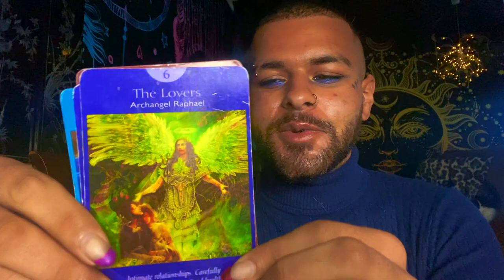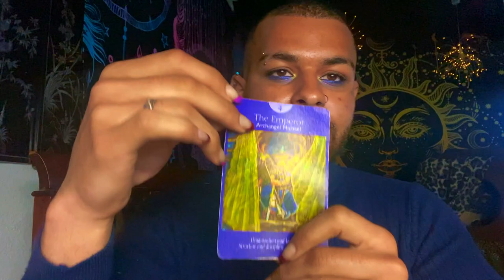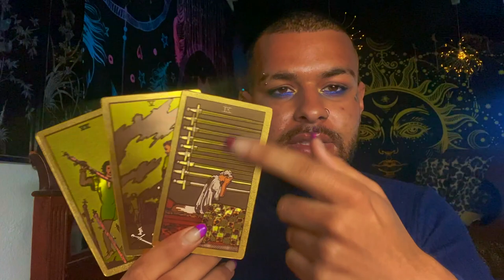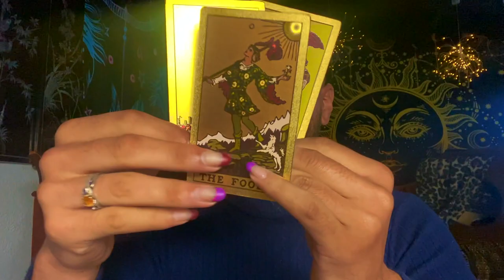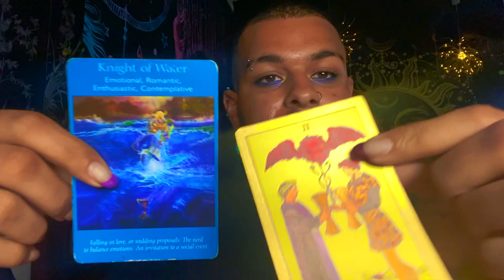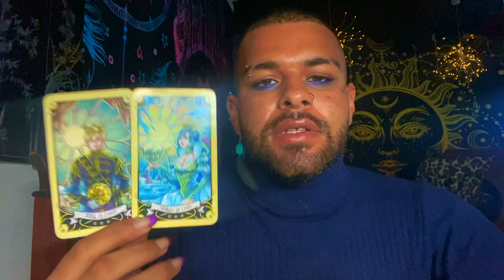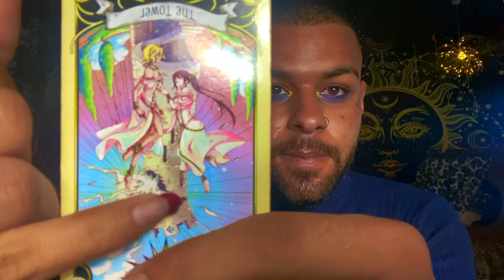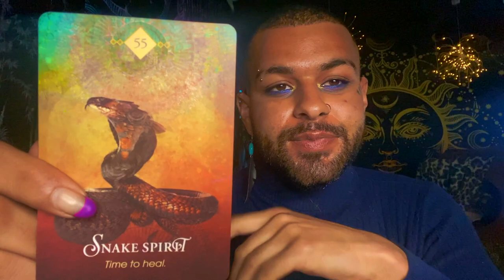Scorpio ♏️"CELEBRATION! Scorpio, This is Amazing!" Tarot Reading MAY 17TH - 23RD 2021 Tarot Reading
This is a weekly 2021 Tarot reading for the Zodiac sign - Scorpio for the week of MAY 17TH - 23RD. This weekly Scorpio tarot reading forecast covers the subjects of Love, soulmate & twin flame connections, career, money & financial, and general overall messages. These weekly Scorpio tarot readings also includes predictions for Scorpio. These messages that came through in the tarot cards for this weekly tarot reading are for ALL Scorpios under the Sun, Moon, Rising zodiac sign for the week of MAY 17TH - 23RD

$SimplyVelca

~ 🖤 Social Media 🤍 ~

🎵 Music Credits 🎶